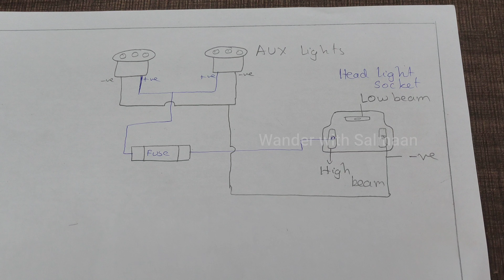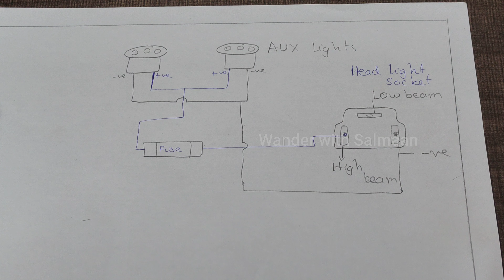How to fix HJG fog lights for Royal Enfield BS6 | Easy way | with fuse | Without cutting the wire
ABOUT MY CHANNEL:
Hi! I’m Salmaan faris. On my channel, you will find bike rides and tour tips. I love to share my bike vlogs and food vlogs with you guys.

Feel free to add me on Instagram/Facebook/Snapchat : @salfaric_acid

*BUY AT YOUR OWN RISK I AM NOT RESPONSIBLE FOR DEFECTIVE PRODUCTS OR LOW QUALITY PRODUCTS YOU BUY FROM THESE LINKS*